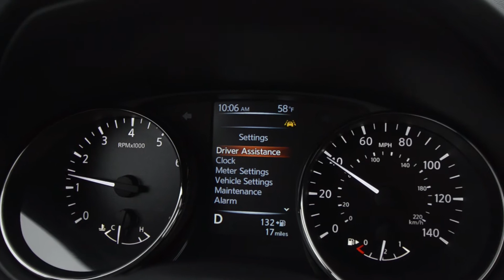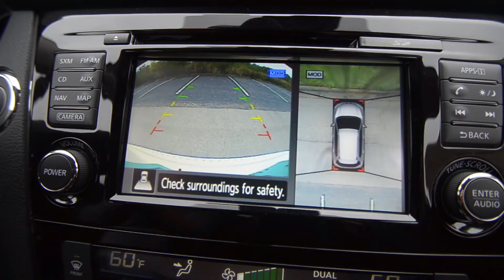Why the 2017 Nissan Rogue is your new pet-friendly SUV with Laura at Anderson Nissan in Rockford, IL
The 2017 Nissan Rogue features make it ideal for traveling with your furry friends. The foot sensor in the rear makes opening the rear lift gate easy and hands free. Hands free intelligent key lets you keep your key in your pocket while entering the vehicle. Safety features such as lane change assist and lane departure warning help you with blind spots and any distractions that your pet may cause. Park with peace of mind with the around view monitor.